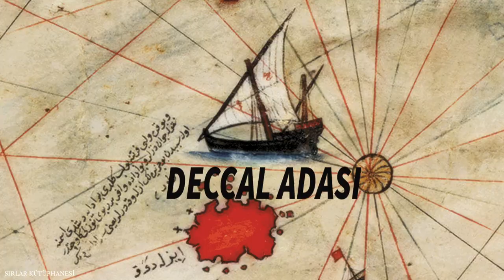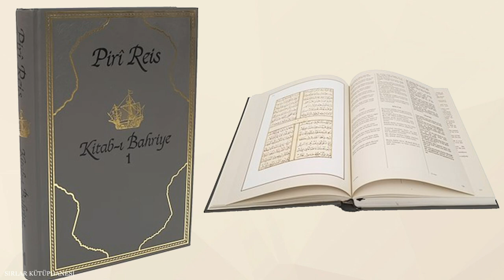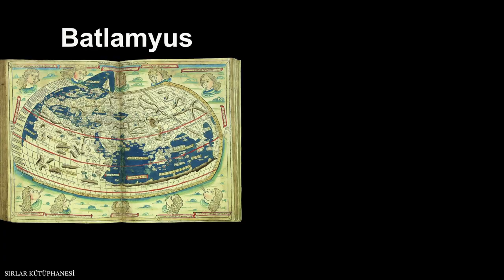PİRİ REİS HARİTASI SIRLARI / GİZEMLİ ADALAR / Kısa Belgesel Film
Piri Reis 1513 haritasında bulunan ve gerçekte var olmayan iki adayı araştırdık.

İlgili Kaynaklar:
Piri Reis 1513 haritası
Kitap:: KİTAB-I BAHRİYE  Yzar:  Piri Reis
Kitap: THE LIFE AND YOYAGES OF CHRiSTOPHER COLUMBUS.
yazar: WASHINGTON IRVING.
Kitap: SEYİR DEFTERİ, Yazar: Kristof Kolomb, Çevirmen: Sait Maden

Yapımcı: Hakan Akdaş
Seslendiren: Oğuzhan Bakış